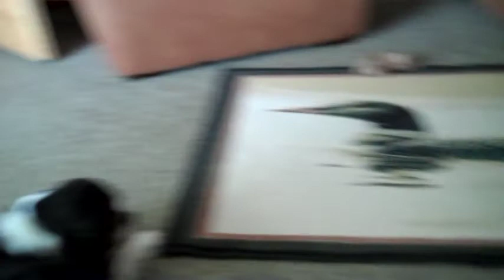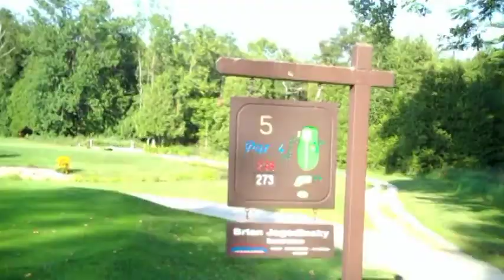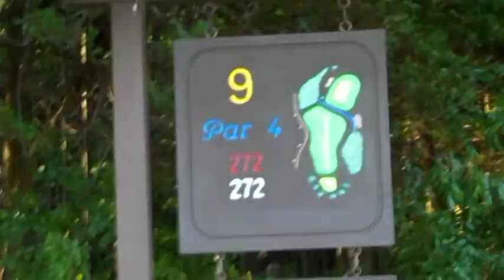HOLE IN ONE!! NOT!!! & CAVALIER KING CHARLES SPANIELS DAY 204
Nester Deb played caddy today!!!